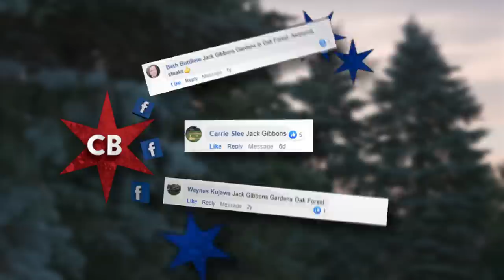Chicago's Best Off the Bone: Jack Gibbons Gardens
Elliott hits up an old school steak house known for their 38 oz steak that melts in your mouth like butter!